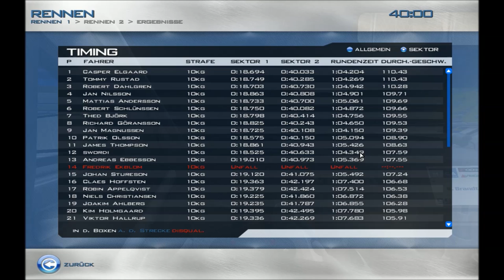Let's Play Race07 #20 - STCC #1 (Knutstorp - Rennen 1)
Nachdem wir mit einem Sieg unseren Meistertitel in der Formel BMW gefeiert haben, starten wir nun in unsere zweite Saison. Wir sind in die STCC, die schwedische Tourenwagen Meisterschaft, aufgestiegen und bestreiten diese am Steuer eines Volvo S60.

Zur neuen Saison gibt es ein paar Änderungen:
- KI Stärke 89% (vorher 85%)
- wechselhaftes Wetter (vorher ausschließlich trocken)
- 100% Schadenempfindlichkeit (vorher 50%)

Wir starten in Knutstorp in die neue Saison und erleben ein spannendes Rennen mit Rad-an-Rad-Kämpfen und einer starken KI.

Daten zum Spiel:
Name: Race07
Entwickler: SimBin
Release: 2006

Volvo S60 STCC:
- Schweden
- Frontantrieb
- 2L Reihenfünfzylinder
- 275 PS, 230 Nm
- Leergewicht: 1140 kg
- Baujahr 2010

Ring Knutstorp:
- Kågeröd, Schweden
- Eröffnung: 1963
- 2.079m

Intel i7-4770K | GeForce GTX 770 | 16 GB RAM | Win 7 Home Premium | Fanatec CSW + CSPv2 + CSS (SQ)